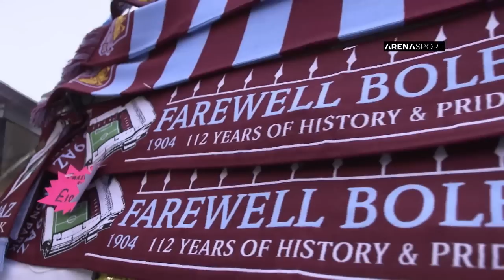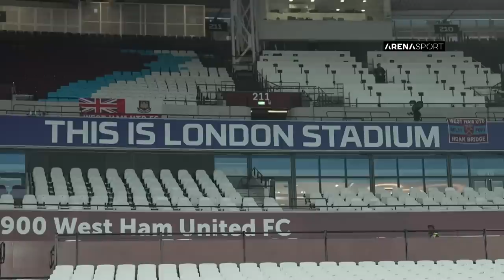TV SPORT #30 London Calling - West Ham United FC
TV SPORT - Epizoda 30
London Calling - West Ham United FC

Autori, glumci i scenaristi serijala:
Nikola Škorić
Dimitrije Banjac
Dejan Ćirjaković

Reditelj:
Stojče Stoleski